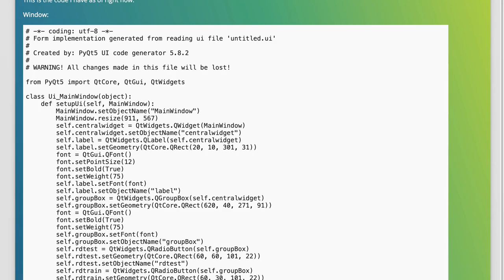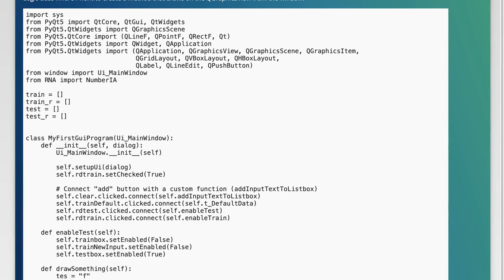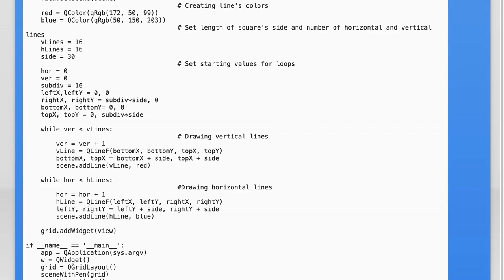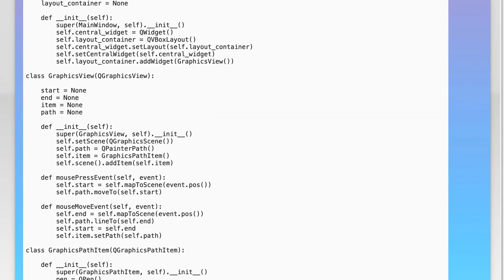How to Draw Inside QGraphicsView in Qt: A Step-by-Step Guide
In this video, we’ll explore the powerful capabilities of QGraphicsView in Qt, a versatile framework for developing graphical user interfaces. Whether you're a beginner or looking to enhance your skills, this step-by-step guide will walk you through the process of drawing within the QGraphicsView, enabling you to create dynamic and interactive visual elements in your applications. Join us as we break down the techniques and tips you need to bring your graphics to life!

Today's Topic: How to Draw Inside QGraphicsView in Qt: A Step-by-Step Guide

Related to: howtodrawinqgraphicsview, qgraphicsviewtutorial, qtdrawingtutorial, qtgraphicsprogramming, qgraphicsviewstep-by-step,